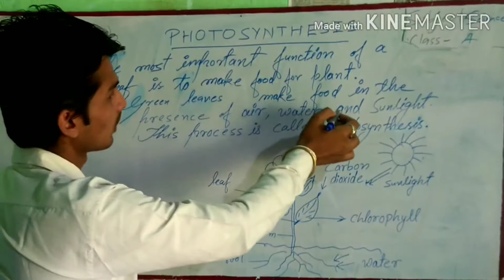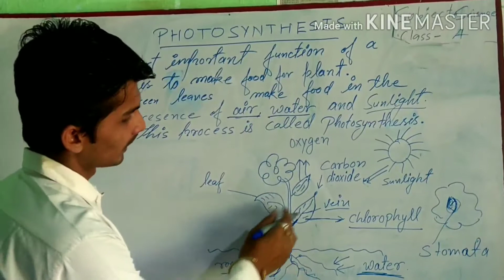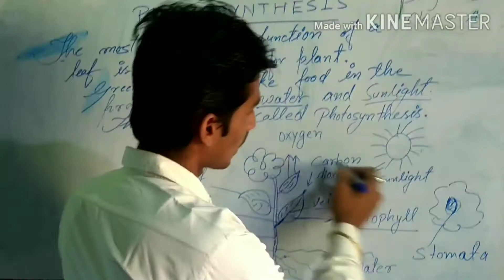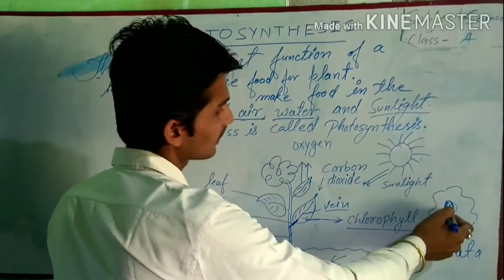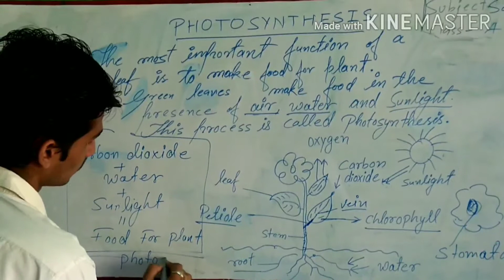Science video for class 4 PHOTOSYNTHESIS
This video for class 4